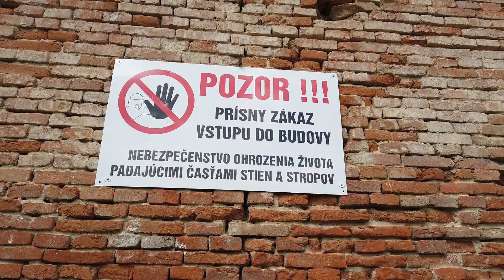kláštor,Mariánska Čeľaď, ..pištaUrbex..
Mariánska Čelaď (Máriacalád) je dnes malá pustatina patriaca k Veľkým Lovciam v Novozámockom okrese. Založenie kláštora potvrdil kráľ Ľudovít II. v roku 1517.Časti kláštora zdevastovali, keď ho používali ako sklad obilia a ako ovčinec. Pod kláštorom sa zachovala bohatá sieť únikových chodieb, ktoré sa využívali počas vojen s Turkami.
Po rušení kláštorov Jozefom II. v roku 1786 zanikol aj kláštor pátrov Pavlínov v Mariánskej Čeladi.